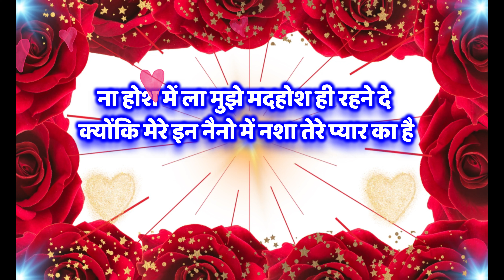प्यार मोहब्बत शायरी || 2023 NEW ROMANTIC SHAYARI || LOVE SHAYARI 2023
love shayari for wife
love shayari for girlfriend
love shayari for gf
love shayari 2 line
love shayari in hindi for boyfriend
love shayari for husband
top 5 love shayari
love shayari sms
 love shayari romantic
romantic shayari
romantic shayari for gf
 romantic shayari for love
romantic shayari in hindi
romantic shayari for bf
fromantic shayari for gf in hindi
best romantic shayari
couple romantic shayari
desi romantic shayari
famous romantic shayari in hindi
top 10 romantic shayari
love shayari status
love shayari status boy
love shayari short
love sharari status video
love shayari 2023
romantic shayari 2023
Heart touching shayari
Shayari on true love
Best heart touching shayari